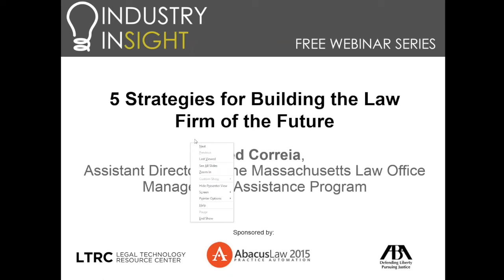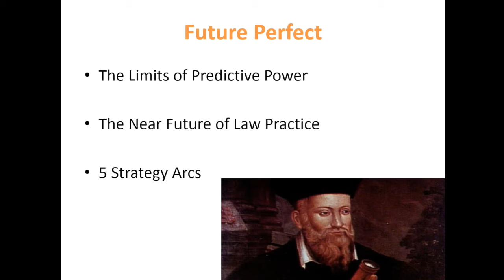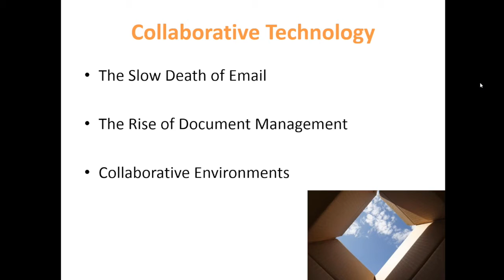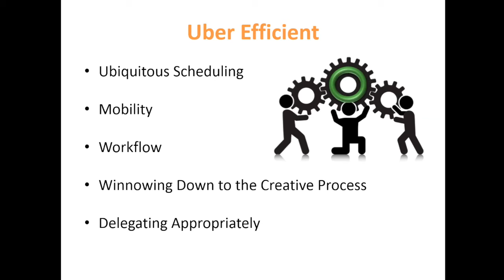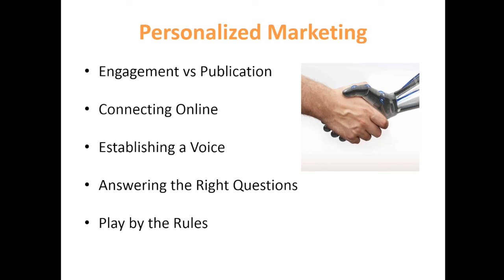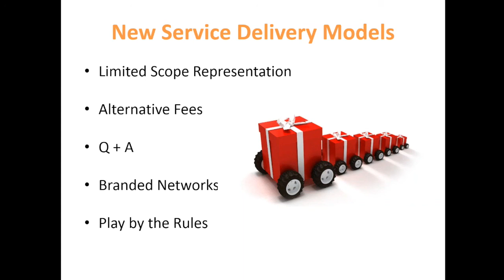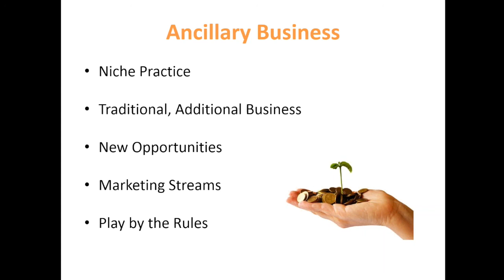Five Strategies for Building the Law Firm of the Future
In this webinar recording presented by Abacus Data Systems, discover five strategies you can use to build the law firm of the future.